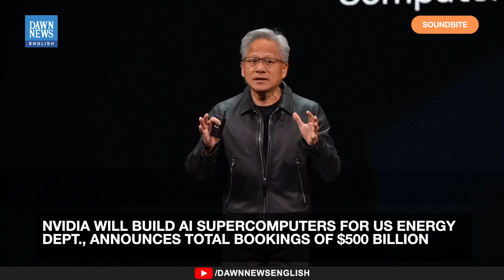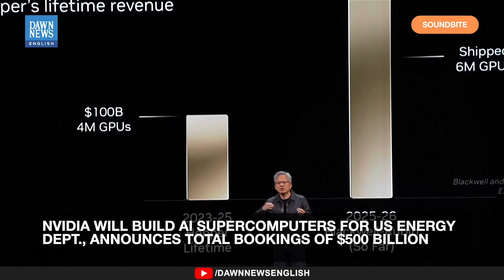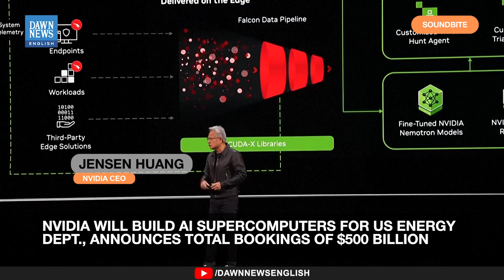Nvidia Unveils $500B AI Chip Bookings, to Build 7 U.S. Energy Dept. Supercomputers with Oracle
Nvidia CEO Jensen Huang said on Tuesday (October 28) that the artificial intelligence chip leader will build seven new supercomputers for the U.S. Department of Energy, and said the company has $500 billion in bookings for its AI chips.

The first company to be worth more than $4 trillion, Nvidia is at the core of the global rollout of AI. It is striking deals around the world while also navigating a U.S.-China trade war that could determine which country's technology is most used around the world.

Investors are looking for clarity on what chips the tech company will be able to sell to the vast Chinese market, but Huang kicked off a keynote address at the company's GTC event in the U.S. capital by praising policy by U.S. President Donald Trump while announcing new products and deals. These included network technology that will let Nvidia AI chips work with quantum computers.

The supercomputers Nvidia is building for the Energy Department will in part help the United States maintain and develop its nuclear weapons arsenal. The supercomputers will also be used to research alternative energy sources such as nuclear fusion. The largest of the supercomputers for the Department of Energy will be built with Oracle and contain 100,000 of Nvidia's Blackwell chips.

Nvidia also announced new details with Finnish telecom equipment maker Nokia to target the AI communications market. Nvidia will invest $1 billion for a 2.9% stake in Nokia and it also introduced a new product line called Arc, designed to work with telecommunications equipment. Huang said Nvidia will work with Nokia to improve the power efficiency of the company's base stations for 6G, the next generation of wireless data technology.